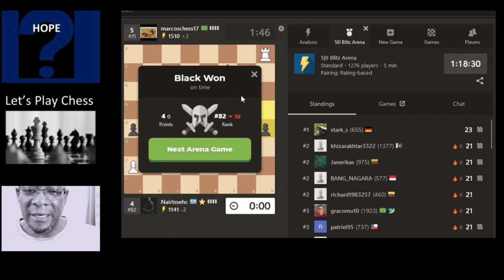Highlights: Blitz Arena 5/0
Some you win and some you lose on the Blitz Chess Train to 2024 gggrrrr :(